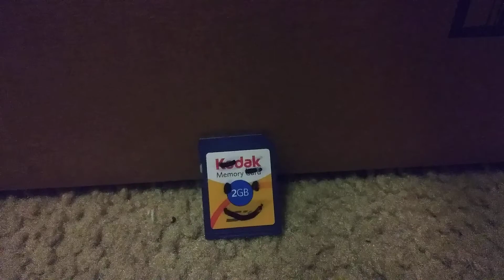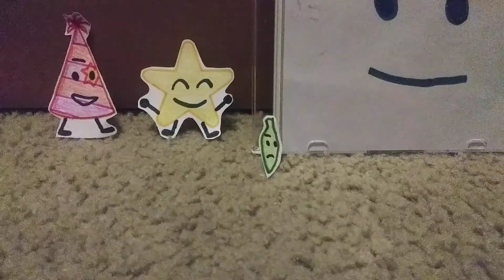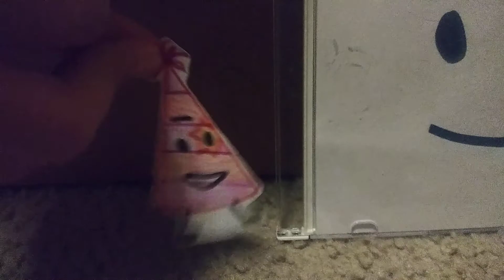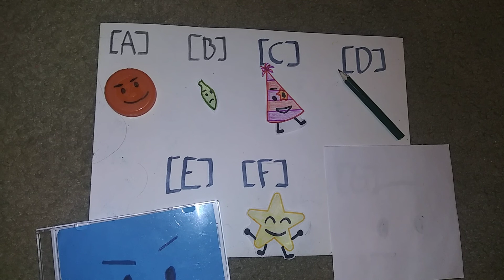BFTGF S3 E3: "When do we stop looking?"